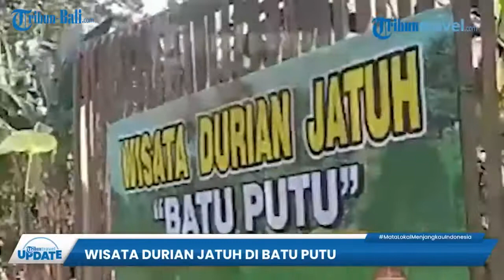Makan Durian yang Langsung Jatuh dari Pohon di Bandar Lampung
Buah durian kini sedang masa panen di sejumlah wilayah di Lampung. Masyarakat pun memburu buah berduri dengan aroma yang khas ini.

Di Kota Bandar Lampung, ada tempat wisata yang menyuguhkan buah durian, yang jatuh langsung dari pohonnya.

Wisata durian jatuh itu berada di Jalan Wan Abdurrahman, kawasan Batu Putu.

Untuk dapat menikmati durian runtuh, pengunjung harus buat janji terlebih dahulu kepada pengelola.
(FLA)